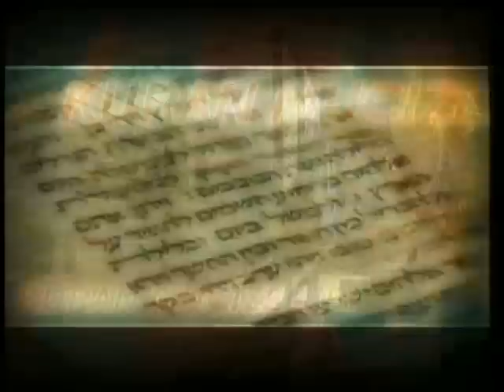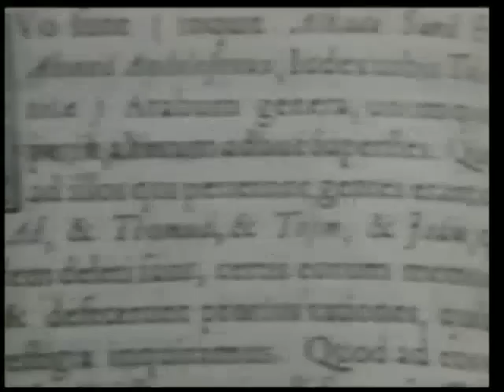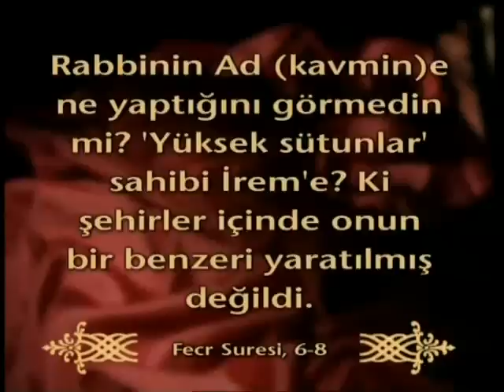Kuran mucizeleri: İrem şehri